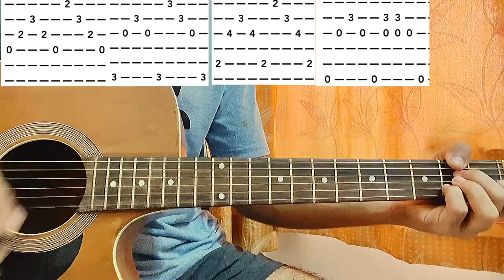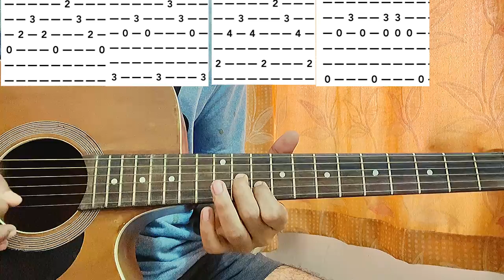Till Forever Falls Apart - FINNEAS,Ashe | Guitar Tutorial, Tabs,How to play | Acoustic Karaoke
Hope You LIKE First,(According to YouTube Algorithm,it will promote me according to the likes)

Till Forever Falls Apart - Ashe & FINNEAS Easy Guitar Tutorial/Lesson.

In this video, I'm gonna show you to how to play "Till Forever Falls Apart" by Ashe, FINNEAS.

This is the most accurate and the complete Guitar tutorial of the song out there, with tabs,chord charts,Rhythms and most prominently the "Correct" chords.

Most of the so called "Pro Guitarist" out there in youtube having so many subscribers publishing videos with wrong information and are in a hurry of making small videos, speaking BS, thus wasting your time and making you practice wrong stuffs.

I won't do that with you,here I show you everything,make you understand everything,thus crystal clear.
By The Way,The Fastest Guy to upload the song's Guitar Tutorial as soon as it comes out with Tab,Chord Charts and all.

I read all your comments and apply whatever suggestion you give me to improve my content quality,
Drop a comment ,Now If You Just wanna learn any other song or want me to do it.

I also upload free intermediate lessons and more on Instagram,so follow me there :the_beng_boy

Thanks for so much support.
Peace Out:)